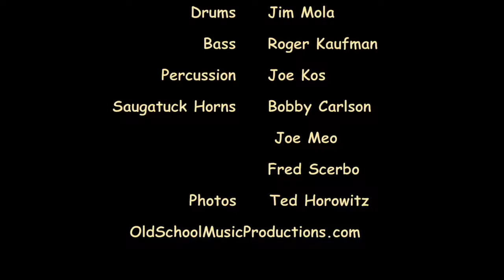"Does Anybody Know What Time It Is" - Old School Revue, Levit Pavillion 2017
Old School Revue with The Saugatuck Horns featuring Tom Bowes at The Levitt Pavilion, Westport, CT, July 2017.
Vocal: Tom Bowes. Backing Vocal: Stephanie Harrison. Guitar: Frank Barrese. Keyboards: Bob Cooper, Nicholas Devine. Drums: Jim Mola. Bass: Roger Kaufman. Percussion: Joe Kos. Saugatuck Horns: Bobby Carlson, Joe Meo, Fred Scerbo. Photos: Ted Horowitz